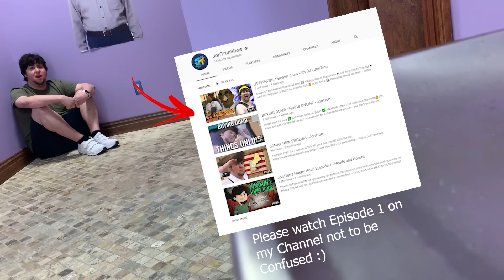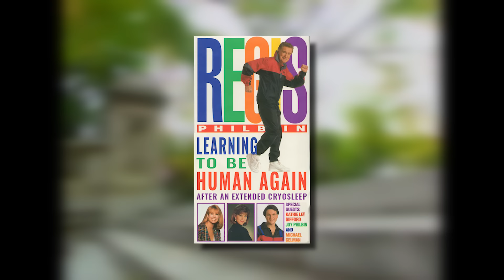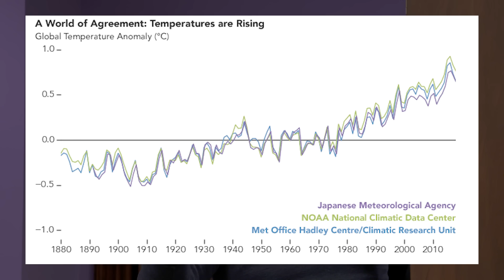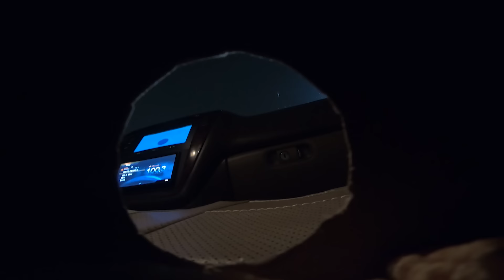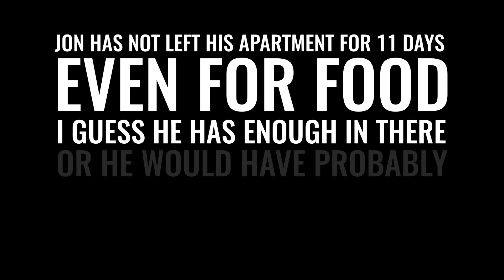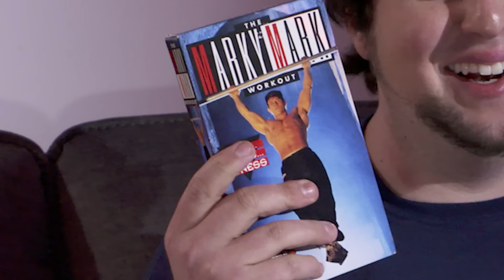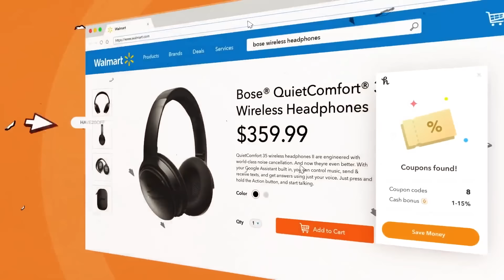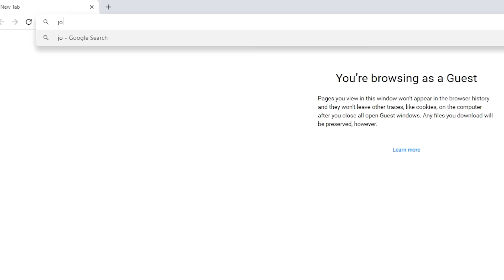Regis Philbin's Epic Workout - JonTron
Crew:
Director, Writer, Editor - Jon Jafari
Director of Photography/Line Producer - Sergio Emilio Torres
Gaffer- Michael Shayne
Editor -Andrew Reynoso
Wardrobe - Charlotte Claw
Sound Mixer- Keaton Hild
Production Designer - Lynell Vinuya
Art Lead Man -  Michael Butler
Carpenter/ Set Dresser -  Trevor Lazinski
Carpenter/Set Dresser -Burak Aydogan
Set Builder - Robert Taylor

Cast:
Jon Jafari - Himself
Sergio Emilio Torres - Himself
Andrew Reynoso - Himself
Michael Shayne - Himself
Lewis Bown - Dad Voice/Announcer Voice